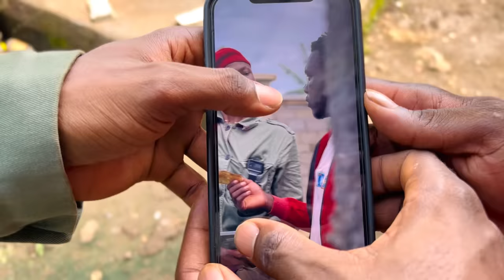RICHARD EP_100_THE LAW 2_BEST CAMEROONIAN COMEDY